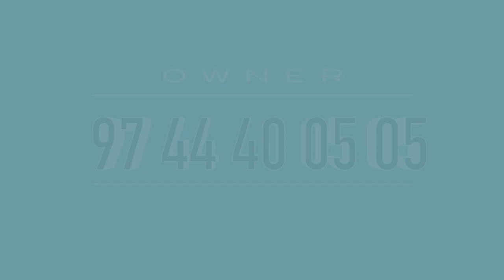Plot Sale In Trivandrum Pettah | Contact Owner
Plot Sale In Trivandrum
Pettah
3 Cent To 7 Cent Plots
Corporation Water Connection
Residential Plots
Lorry Access
200 Meter Bus Route
2 Km Airport
2 Km KIMS Hospital
Asking Price 14 Lakhs Negotiable
Owner   Name   : Mr. Ajith
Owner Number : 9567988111